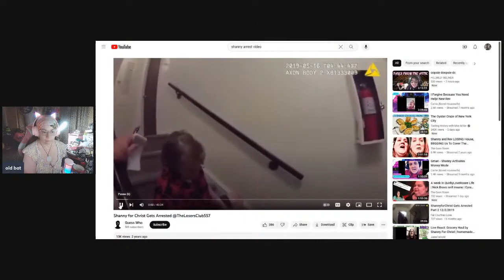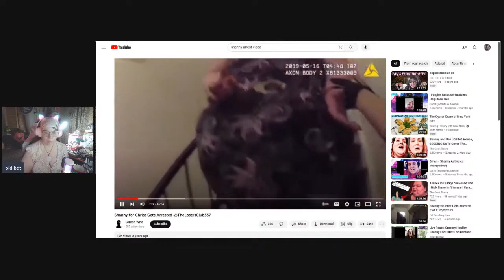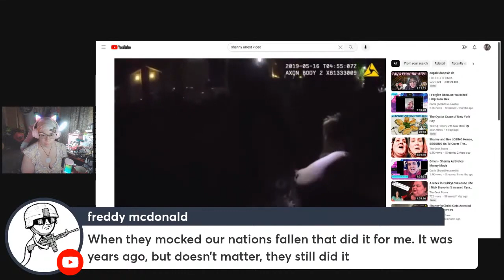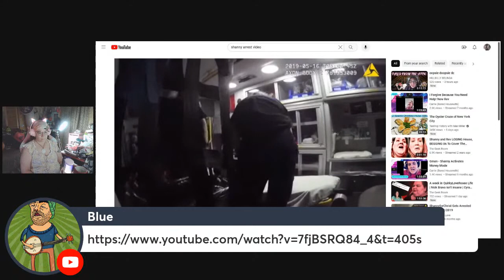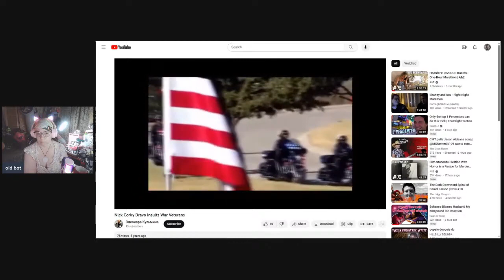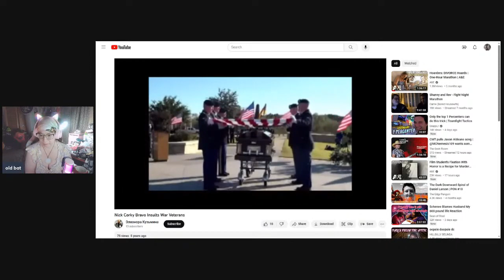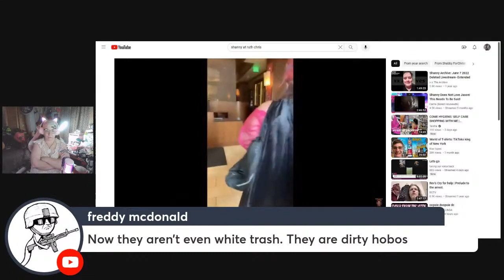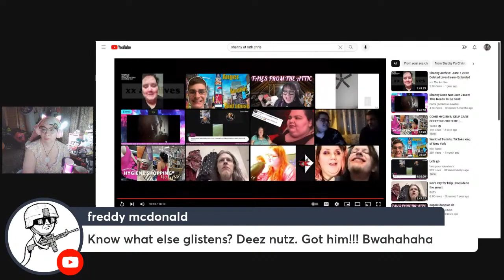Reaction to Shanny for Christ reupload